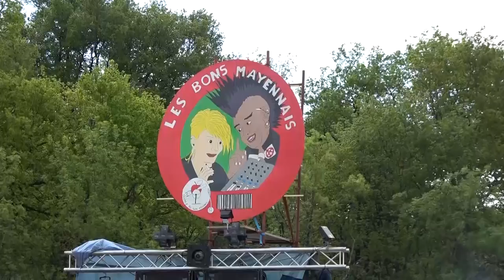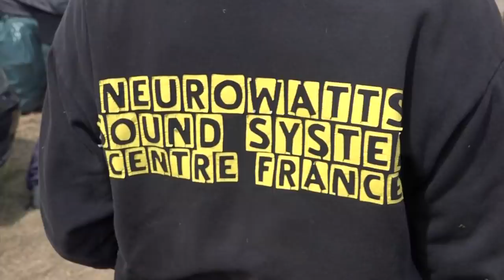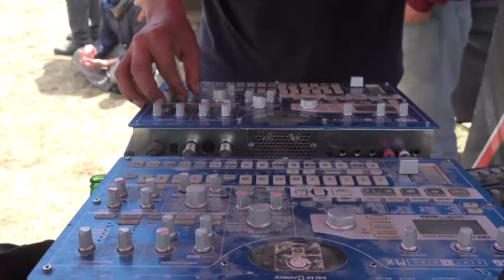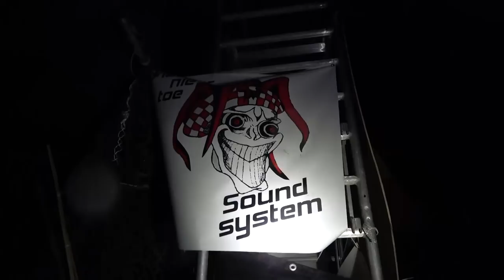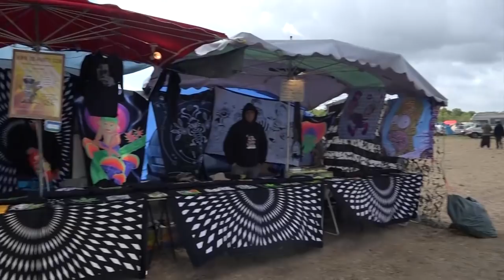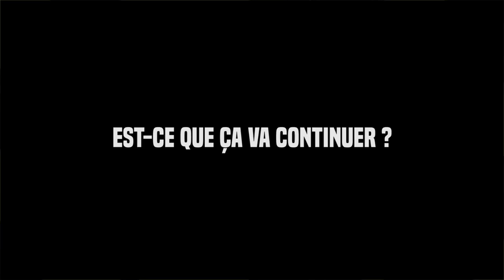Free Party : mythe ou réalité ?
Le début est un extrait de documentaire : Reportage sur MetekSoundSystem

Un film de Cédric Blavier
Image : Afi Magh & Ced
Montage: Thib Dessy

Merci à :
- Loulou Margatak
- Les Rave-Voltés
- Léa & Léa
- Les Insoumis
- Techno +
- Neurowatts SoundSystem Centre France
- Clément aka Acid Groove

Clips utilisés :
- Koudlam - Transperu
- Forum - Yucatan
- George Barber - Contemporary
- Dj Playstation - Press Start
- Guerilla Toss Parfume - DFA RECORDS

Lieu de tournage: Teknival 2017 à Pernay.